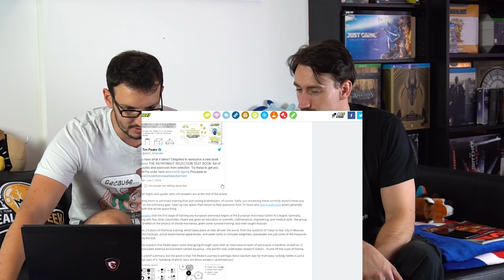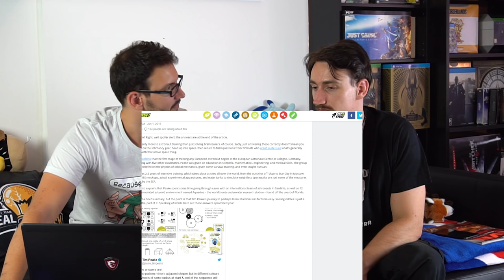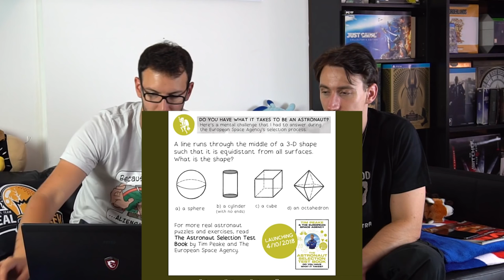Astronautský kvíz aneb Co je třeba k cestě na ISS - Proč to řešíme? #357